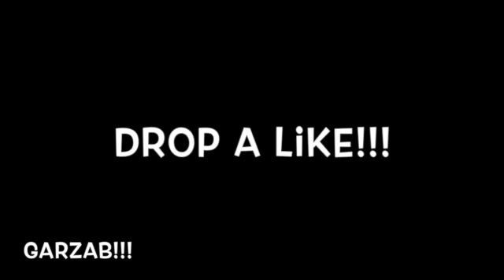minecraft: modded lets play ep.10 (CHOCOBOS!!!!)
watch as Garzab or dane gets chocobos and rebuilds his house in this episode! i hope you enjoyed! if ya did dont forget to leave a like and subscribe and all that good stuff!!! bye